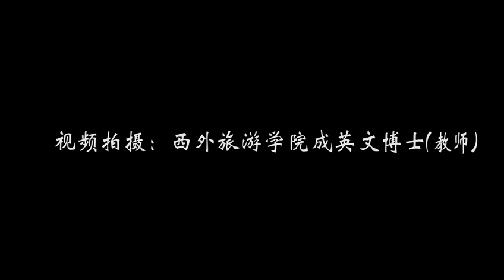XiAn International Studies University